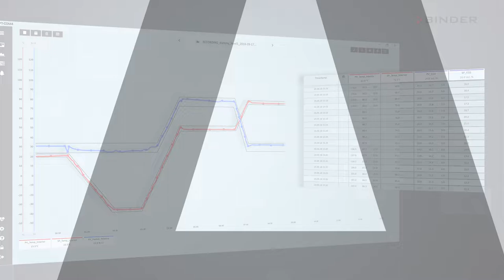BINDER GmbH - Spectacular Impressions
What does BINDER actually look like? Here are a few spectacular impressions form our headquarter in Tuttlingen, Germany, mixed with product highlights and more  – to give you a proper taste of what BINDER is all about.